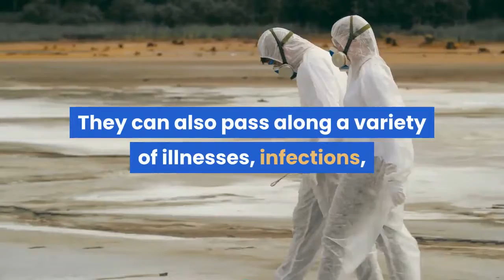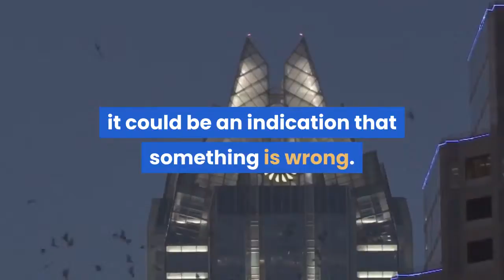Can A Person Get Rabies From A Bat Bite